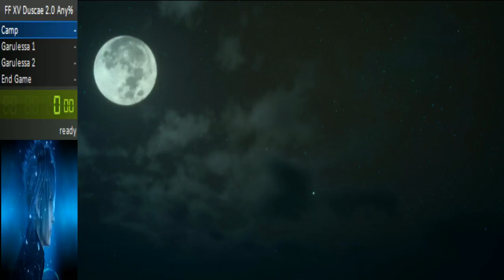Final Fantasy XV Episode Duscae Any% (Old PB) in 24:13.06 by zefferss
Final Fantasy XV Episode Duscae Any% WR in 24:13.06 by zefferss -- Watch live